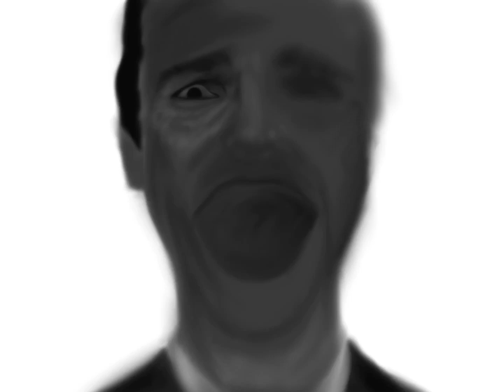American Psycho drawing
My try at a classic. Comments welcome. More videos inbound.